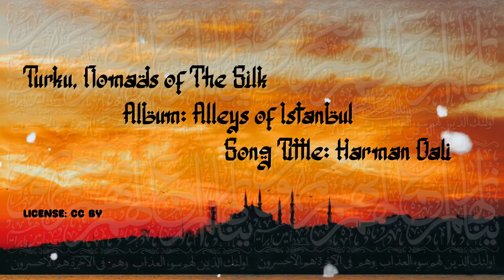Harman Dali - Alleys of Istanbul Album - no copyright